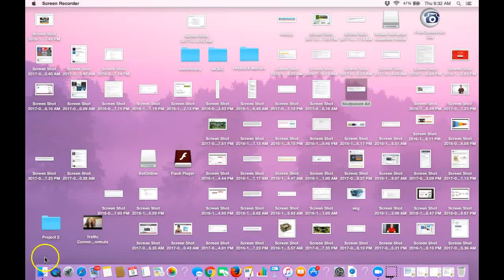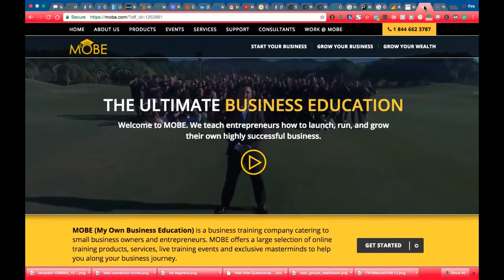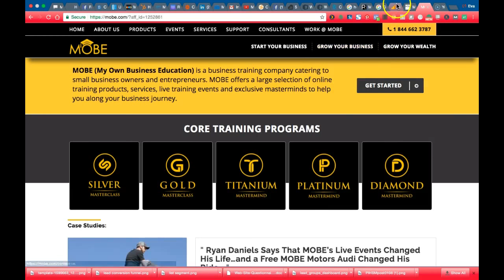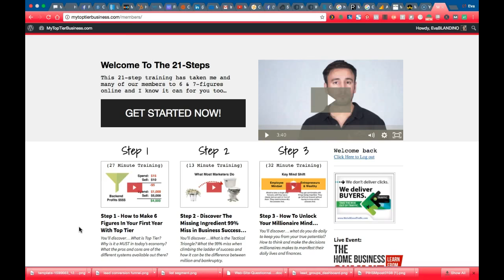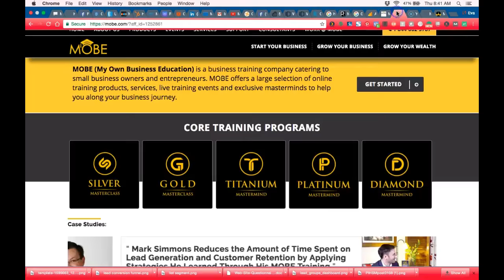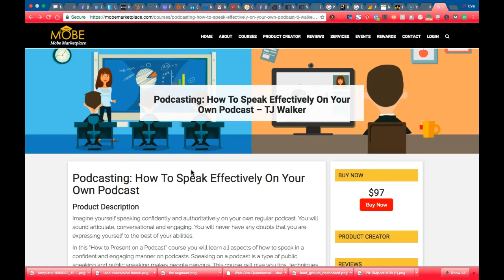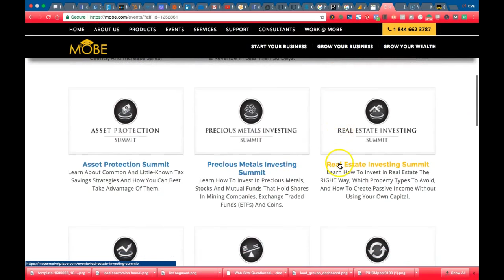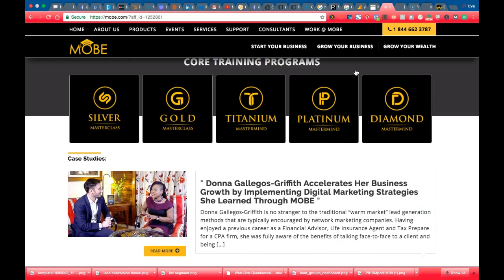Mobe Review Is Mobe A Scam? OR Is Mobe Legal Or Legit?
Is Mobe a scam or Mobe is legal or legit.Find out full explaination here This is my own Honest review about Mobe.

What is Mobe?

Mobe stands for "My Own Business Education"This is a business training company which train online business owners or people who like to start small business and also train entrepreurs.Mobe is a legal company,Mobe is not a scam.

What is Mobe Offers Or Products

MOBE offers a large selection of online training products, services, live training events and exclusive masterminds to help you along your business journey.After I review Mobe I find that Mobe is legal.

Mobe Products are: MTTB stands for "My Top Tier Business"By this product,you learn core foundation of Internet Marketing business,And also learn how to scale your business to 7 figure Income.That's how I found that Mobe is not a scam.

Mobe are very trasparent about their business,You can join this company without fear of scammed.They provide you with your personal coach.It means you have 1-on-1 coach that you can ask anything you like to know.
Another thing they give you an opportunity to cancel your account if you are not satisfied and they refund your full money that you paid.

There are other products like Silver Masterclass,Gold Masterclass,Titinum Masterclass,Platinum Masterclass and Diamond Masterclass.

If you like to test Mobe and review yourself.

I hope now you have a pitcture on What is Mobe and What products it's Offers.
Lastly,You can make serious money with Mobe if you want to make 7 Figure per year.
CHANNEL TAGS FOR MOBE
mobe
mobe review
mobe reviews
mobe review 2016
mobe review 2017
mobe review warrior forum
mobe matt lloyd
mobe mlm
mobe mttb
mobe mttb review
mobe license rights program
mobe license rights program review
what is mobe license

mobe scam,
is mobe a scam,
is mobe legal,
mobe online business,
mobe online business review,
mobe marketing,
mobe internet marketing,
mobe business opportunity,
my online business education,
my online business education mobe,
marketing,
internet,
business,
social media,
internet marketing,
muse,
carolina millan,
Mike Antoni,
Shaqir Hussyin,
Tim Donovan,
John Chow,
Paul Lynch,
Steven Bransfield,
Jashin Howell,
Michelle & Bill Pescosolido,
Zack Carter,
Rhonda Michele,
Mike Williams,
Zack Carter,
Steven Bransfield,
Jim Ly,
Paul Rodgers,
Paul Prissick,
Kae Bajwa,
Peggy Moyeda,
Trinity Luong,
Vicki Lundgren,
Raymond Aaron,
Jorge Mateo,
Darren Salkeld,
Kevin Klaus,
Sue and Jerry,
Rolando A Llovera,
Chris & Gil Perez,
Ewen Chia,
Michael Rogers,
Diana & Ken Kerstin,
Carlos & Shane Garza,
Raymond Aaron,
Harry Jones,
Edrick Yu,
Nick Pratt,
Rossana Tello,
Sameera Khan,
Carolina Millan,
Wenyan Liu,
Steven Bransfield,
Clayton Lofthouse,
Jill Veverka,
Jorge Mateo,
Suman SM,
Alvaro Mendoza,
Sue and Jerry Smart,
Margaret Neo,
Darren Salkeld,
Jim Ly,
Rossana Tello,
Paul Prissick,
Paul Rodgers,
Steven Shelton
 Mobe Review|Is Mobe A Scam|Is Mobe Legal|Is Mobe Legit,Don't buy Mobe|Internet Marketing|Mobe online business|My online business education.